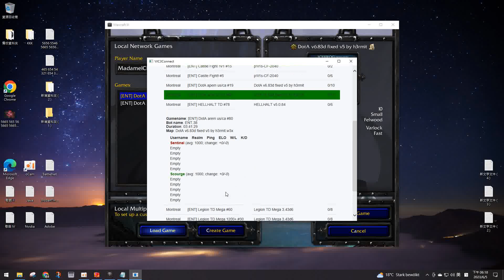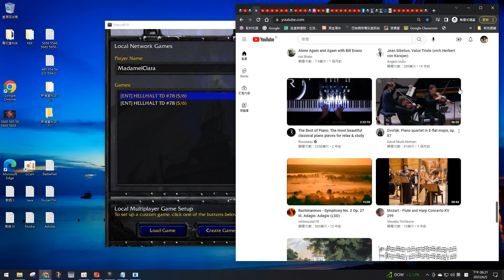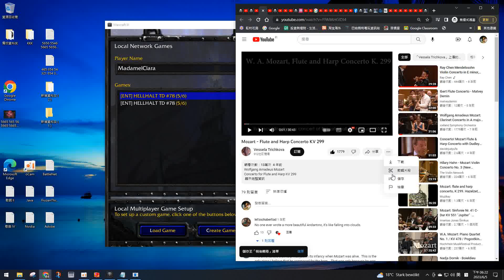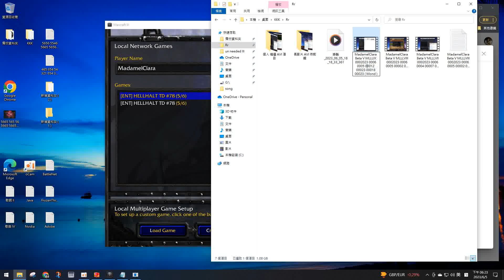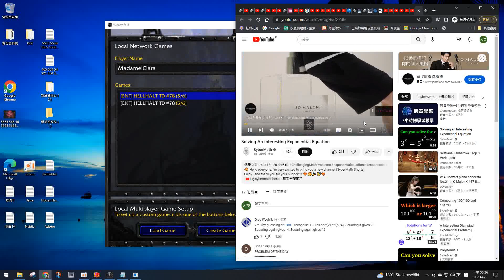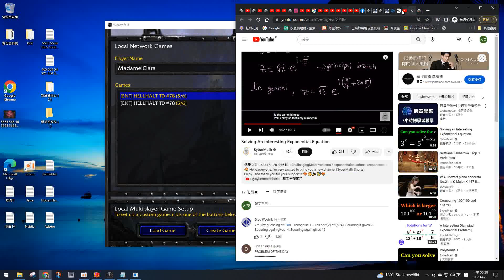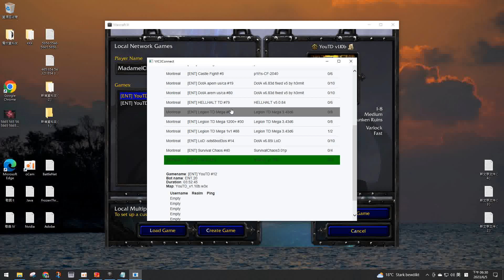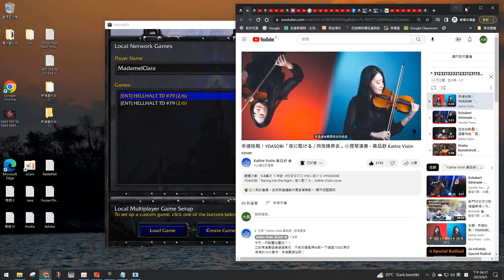* * MadamelClara Beta V MLLLX 0002023 0006 0006 00007 00035 00013 00035 ( Tues ) * *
* * AVI